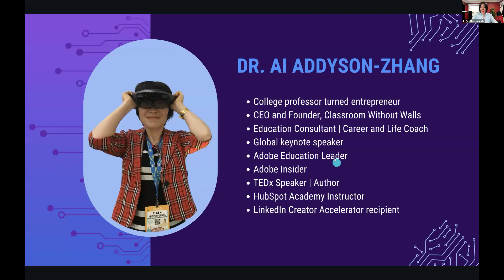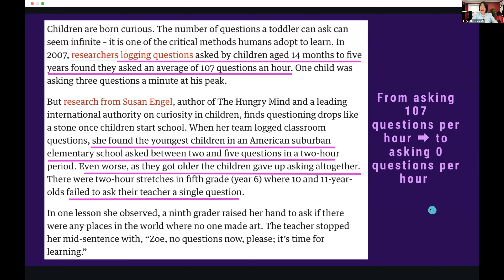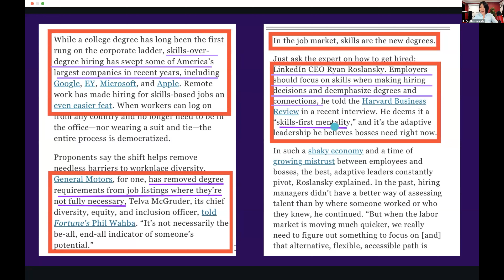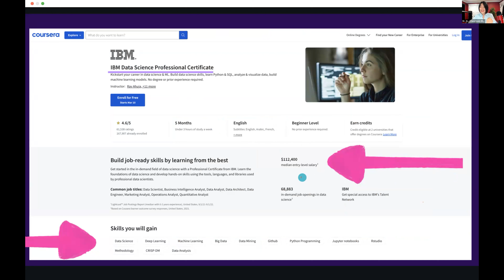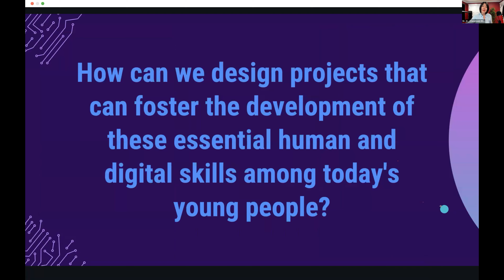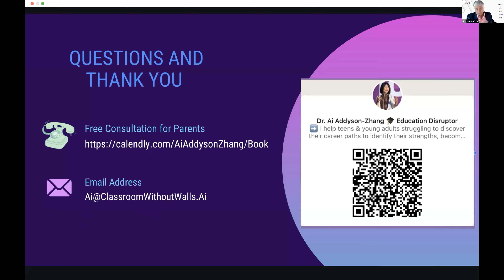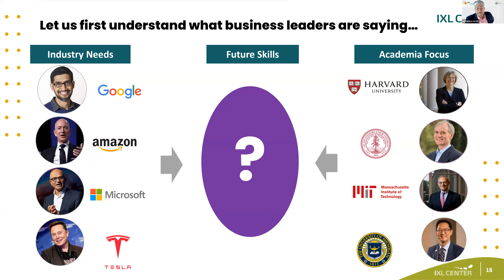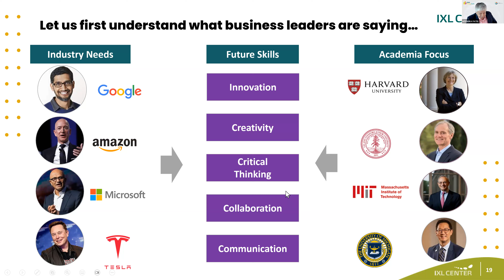GIMI Think Tank with Dr. Ai Addyson- Zhang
We discussed To Disrupt or be Disrupted: What's Next in Education. Our special guest for this session was Dr. Ai Addyson-Zhang, Education Disruptor, a college professor turned entrepreneur, CEO & Founder of Classroom Without Walls, Education Consultant, and Keynote Speaker.